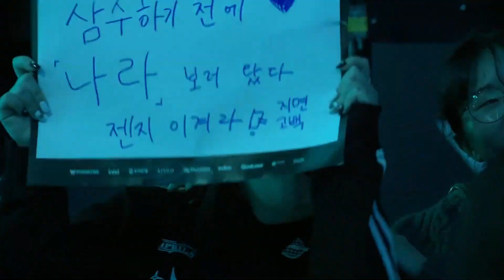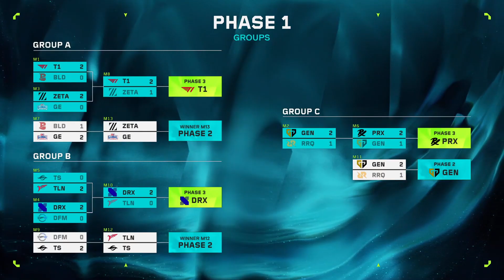Gen vs RRQ | Semifinal | Group C | VCT Pacific Kickoff 2024